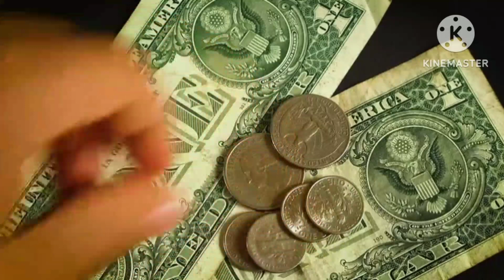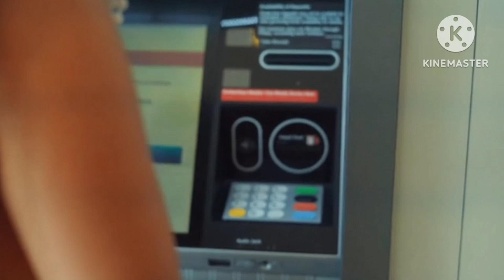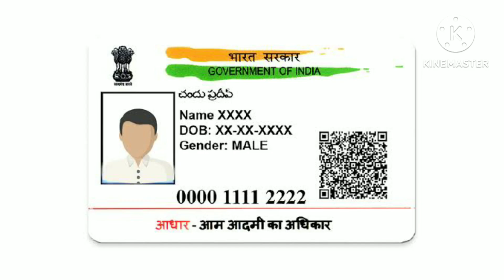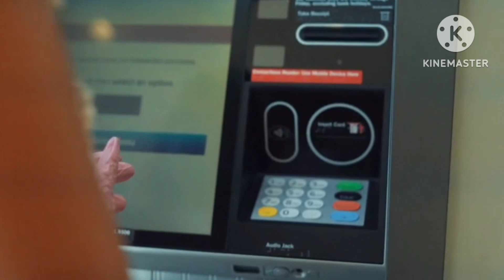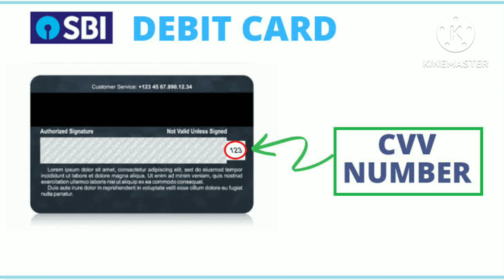बिना O.T.P आए आपके अकाउंट से पैसे ट्रांसफर ||Transfer money from your account without O.T.P